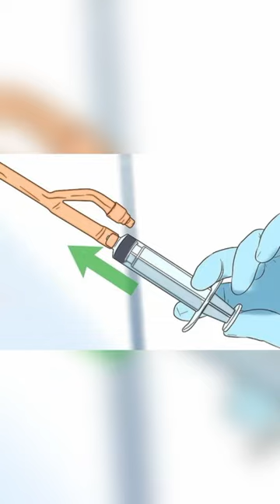How to irrigate a foley catheter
How to clean Foley catheter ….